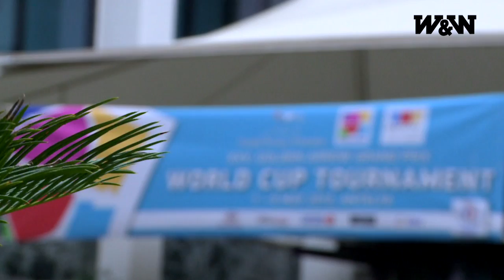W&W Archery Fan Reporter - Antalya Day 1 - World Cup 2012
Welcome from Antalya, Turkey, during the practice day of the stage 2 of the Archery World Cup 2012.

Starring Aimee DEAVES (AUS), odette SNAZELLE (AUS), and Jamie VAN NATTA (USA)